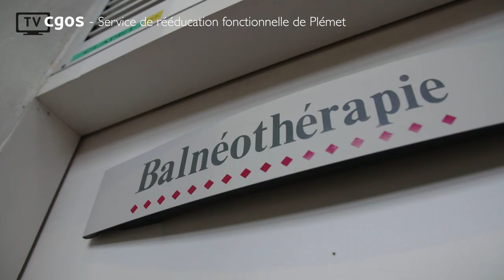Reportage vidéo sur le service de rééducation fonctionnelle du CHCB à Plémet (22)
Le C.G.O.S a passé une journée dans le centre de rééducation fonctionnelle de Plémet (22), qui dépend du CH Centre-Bretagne (CHCB). Découverez en vidéo les différents services qui prennent en charge les patients, selon les projets thérapeutiques personnalisés qui leur sont proposés à l'entrée.